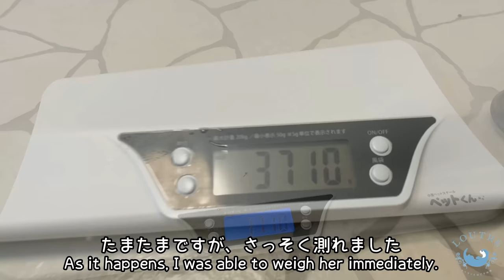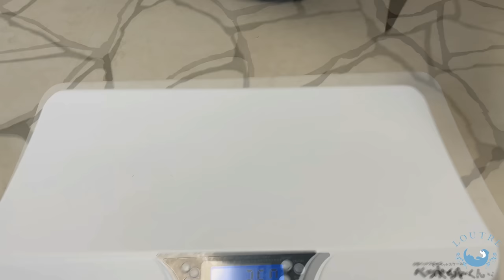Weighing 2.5-Month-Old Baby Otters.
Otter Introduction
Baby otter : L, Love, Beat, Mini, Choco. 2 month old.
Otsuyu : Mom otter
Tororo : Babies' big brother, 9 months old
Odashi : Otsuyu's twin sister, babies' aunt

★Thank you for your donation!　We will use for the otters.🥰